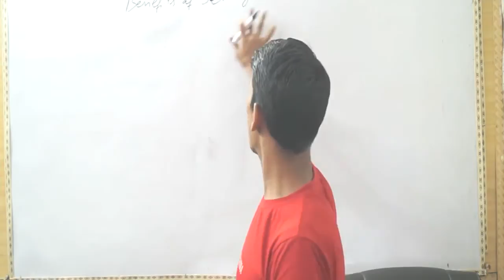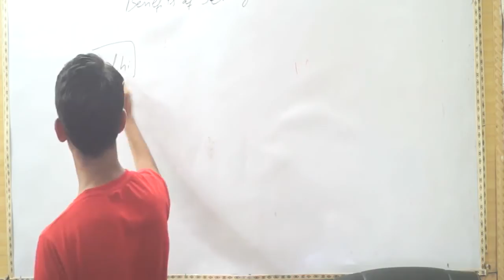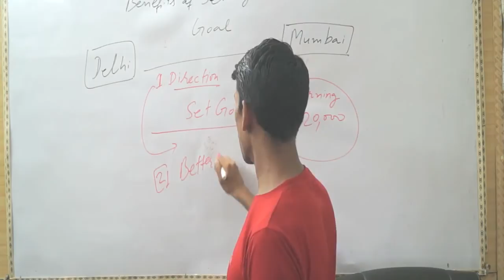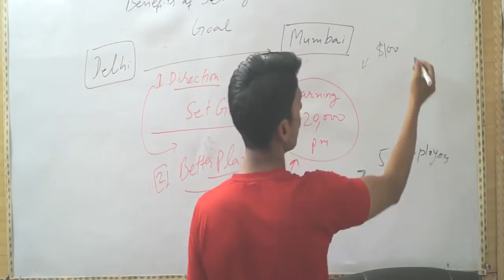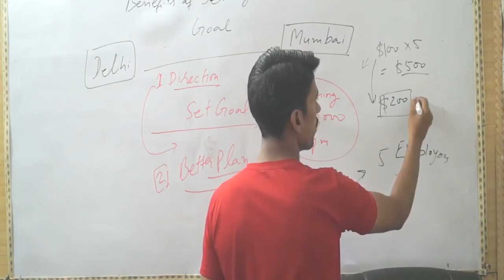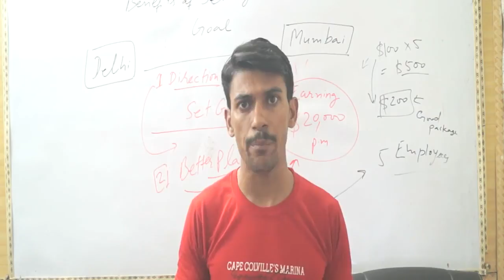3 Great Benefits of Goal Setting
Do you know 3 great benefits of goal setting? If not, know at this time.

1. You can get the direction from nature if you set your goal. For example, you have to go to Mumbai from your city. When you set a goal. You will start the search which is the way which go to Mumbai. Is it from train or bus? So, you will get direction. When I fixed my goal to do commerce, I got direction for completing my M.Com.

2. You can make better plan if you set your goal. Now, you can plan, how, when, from where and at what budget, you will go to Mumbai from your city.

3. You can get and give motivation if you set the goal.